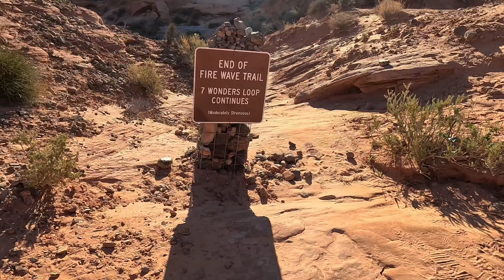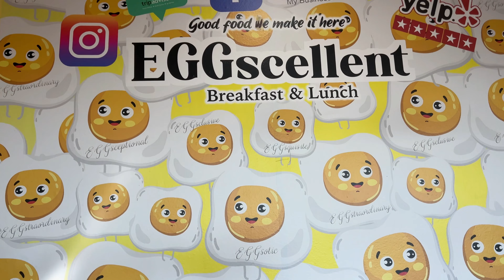Valley Of Fire State Park: Must-Do Hikes And Attractions (Fire Wave, Rainbow Vista & Much More)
Join us in this episode as we visit a "bucket list" state park that we have been looking forward to for years.  And it did not disappoint! We'll share amazing hikes (Fire Wave, White Domes, Seven Wonders, Rainbow Vista) and amazing formations (Elephant Rock, Balancing Rock, Arch Rock, Thunderstorm Arch and More).  Plus, a first-time eating experience that was delicious!  As always, stick around for our usual JUST FOR FUN bloopers and silliness at the end.  Let's go!

We welcome your positive, encouraging comments and appreciate you liking and sharing our videos, which helps us grow our channel.  Thank you in advance for your support in what we are doing!

ABOUT US

Hey y'all!  We’re Jimmy and Paula, and we’re on a mission across America for some fun-filled, faith-fueled adventures (especially hiking and experiences in the great outdoors).  We’d love for you to join us by following our journey through the Mission America channel.  We sold our house, bought a campervan (The Mission Machine) and are spending time exploring the great outdoors and the great cities across the country. We've already recorded adventures in Colorado, Wyoming, Utah, Arizona, South Dakota, Minnesota, Wisconsin, California and Nevada so far.   What you can expect from the episodes of this vlog is beautiful footage to inspire you and encouraging words to help you in your own journey through life.  Adventure awaits.  Let’s go!